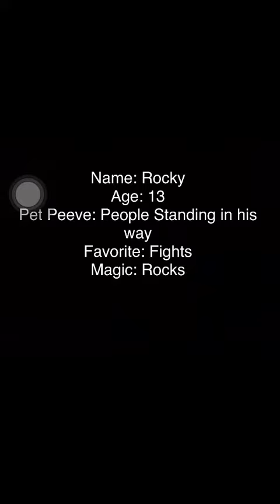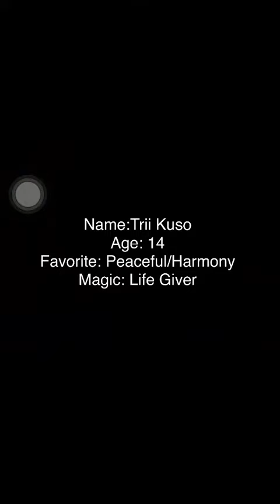Close Magic/ GachaVerse ep 1